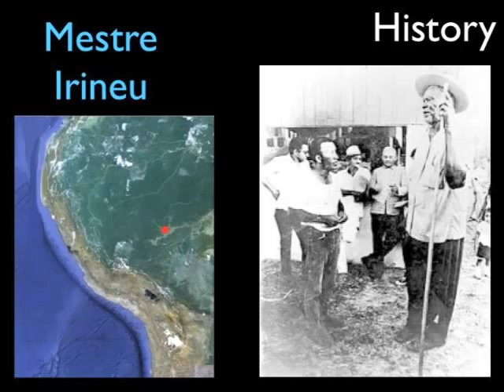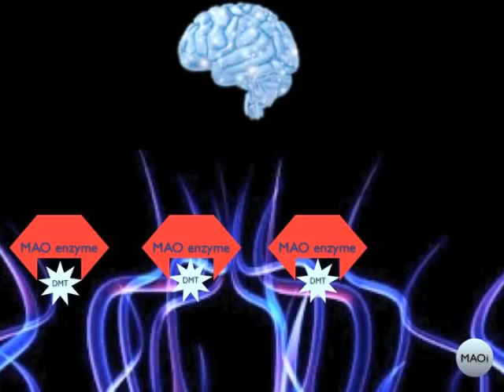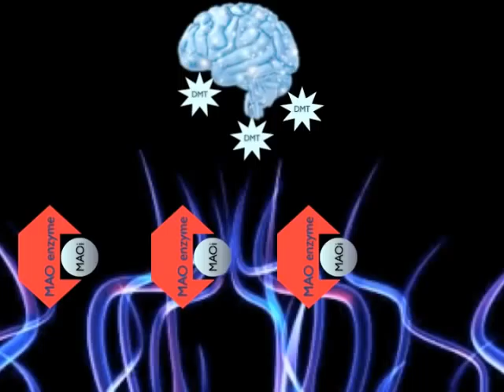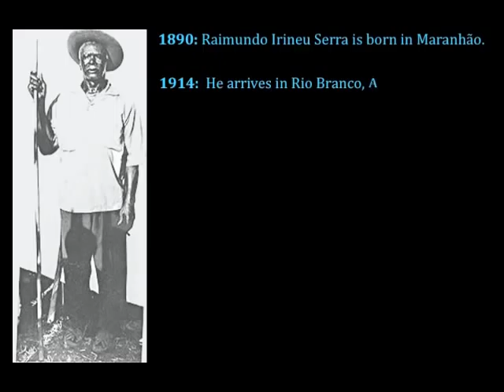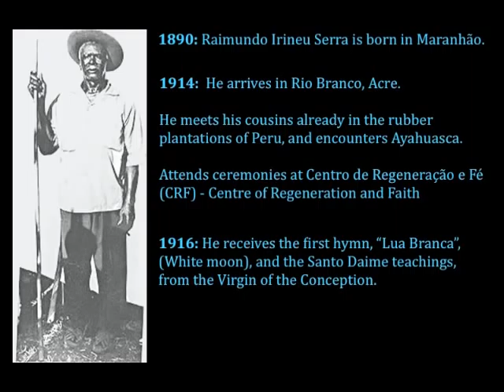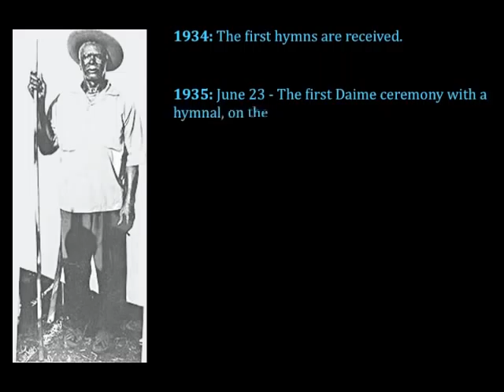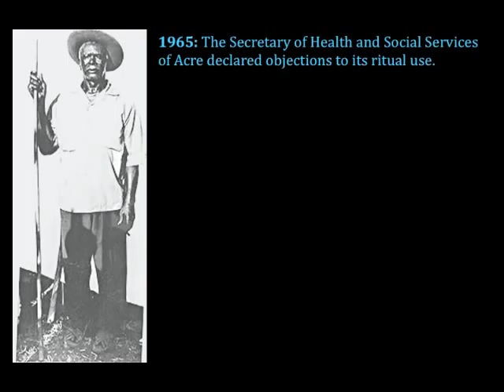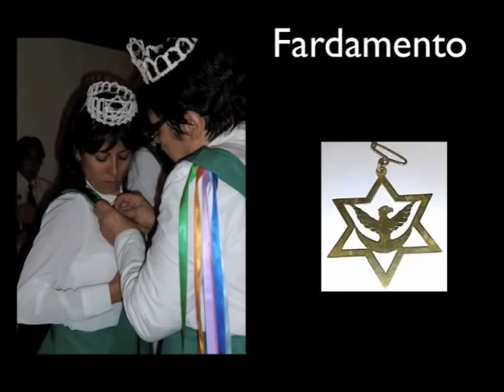Ayahuasca from the jungle to the UK (Part 2)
Describing the rituals and early history of Santo Daime, the life of its founder, Mestre Irineu, and his method of making ayahuasca.